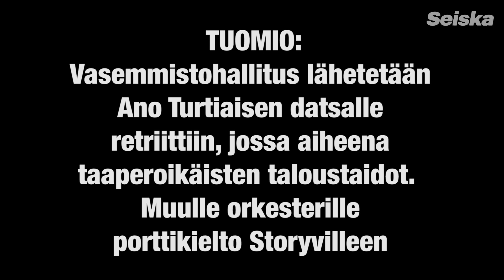Immun tuomio. Eduskunta-spesiaali.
Tällä kertaa tuomionsa saa koko Arkadianmäki!
Totuttuun tapaan tuomioita ropisee mitään säästelemättä!